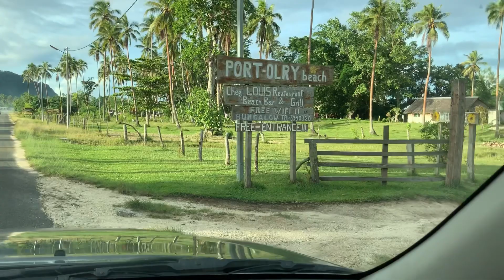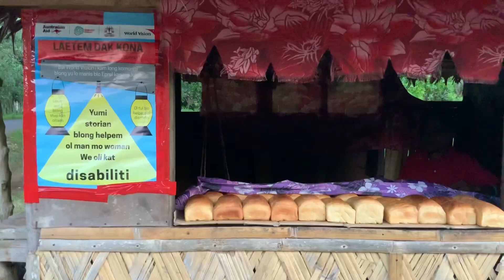4 avril 2019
Vanuatu Santo les « Blue Hole » RIRI BLUE HOLE et JACKIE’S BLUE HOLE